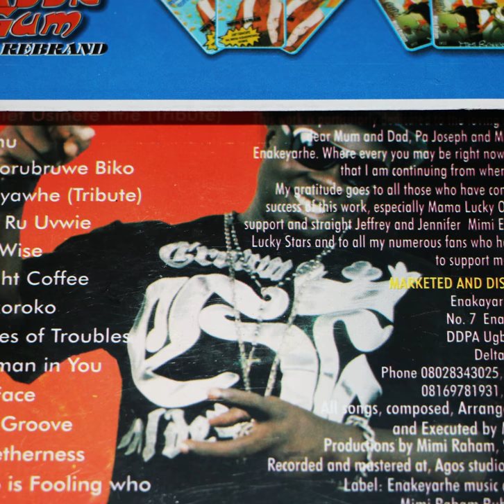Track 2 OKO (Sea bird) by Dr Mimi Raham.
Track 2 from Uvwie Ayanyo.